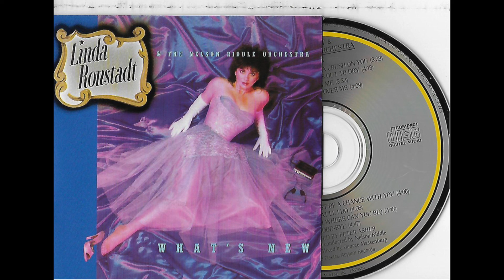Japan for US first press What’s New